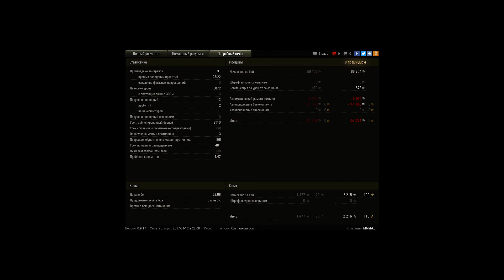Т-54, Харьков, Стандартный бой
Игрок: Mblshko [-IVAN]